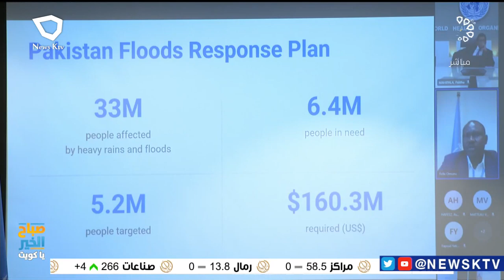Joint Press Conference UN Organizations and Pakistan Embassy I Humanitarian Situation in Pakistan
Pakistan Flood Response Plan Conference
A Joint Press Conference between United Nations Organizations and the Embassy of Pakistan to the State of Kuwait, and address the Humanitarian Situation, Flood Relief in Pakistan
- Ms. Tehreem Ilyas was a spoke person from the Pakistan Embassy

KUWAIT: A Joint Press Conference between United Nations Organizations and the Embassy of Pakistan to the State of Kuwait, and address the Humanitarian Situation, Flood Relief in Pakistan.
 Mr. Hafiz Muhammad Shabbir, Head of Pakistan Centre, Mr. Muhammad Jamil, CEO of UK International Institute & Mr. Awais Sheikh from Huawei Company attended this Conference.
VOOP media recorded & upload the Joint Press Conference
Courtesy: News KTV